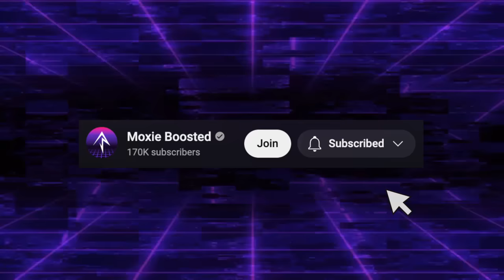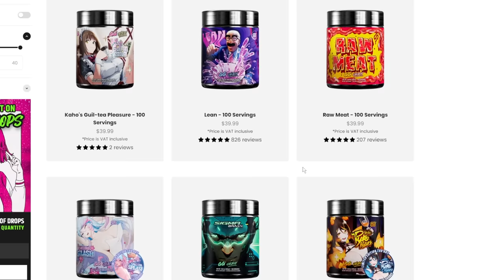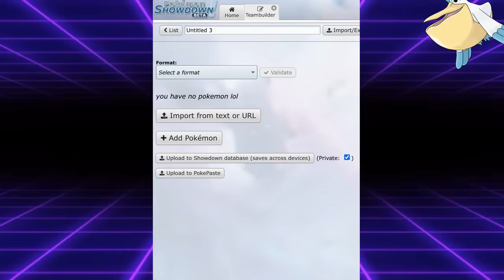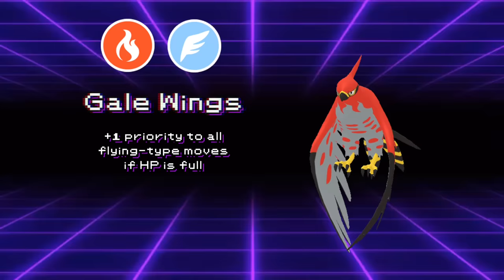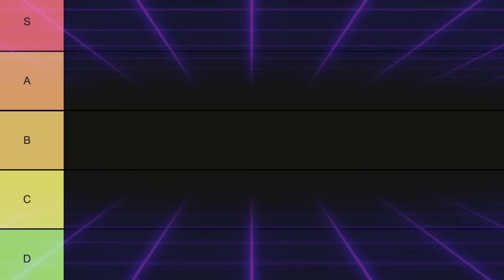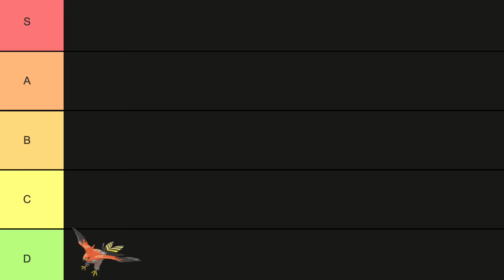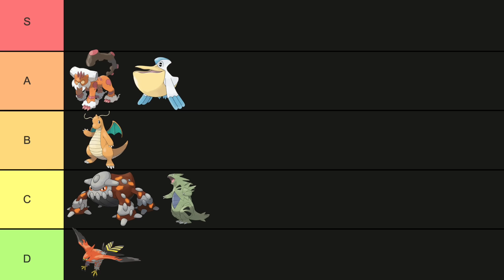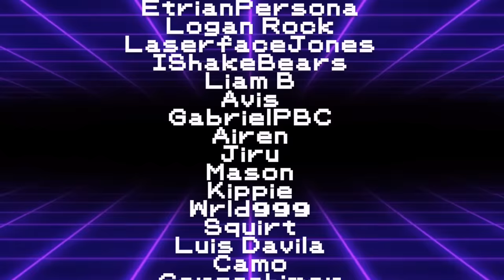What Is The STRONGEST Pokemon From Each Generation?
Okay, lets discuss the best of each gen.

TIMESTAMPS
0:00 - Intro
1:59 - Gen 1
3:16 - FEED YOUR LOCAL GAMER SUPPS SHILL
3:41 - Gen 2
5:00 - Gen 3
6:26 - Gen 4
7:44 - Gen 5
9:26 - Gen 6
11:00 - Gen 7
12:43 - Gen 8
13:59 - Gen 9
15:31 - Epic Tier List
18:04 - Outro

3. Send a tip, ask a question